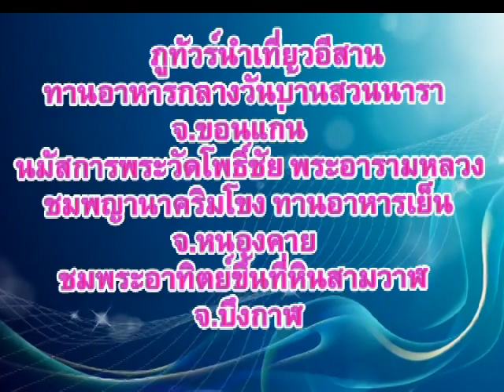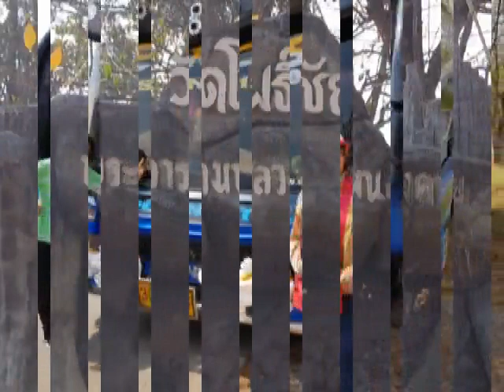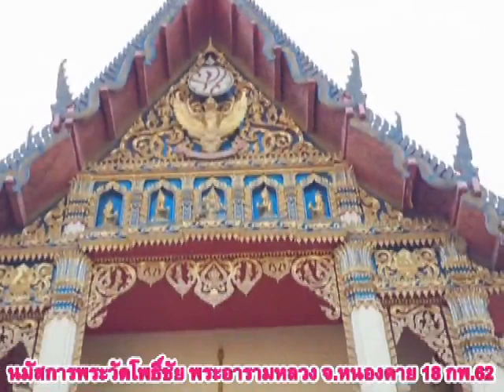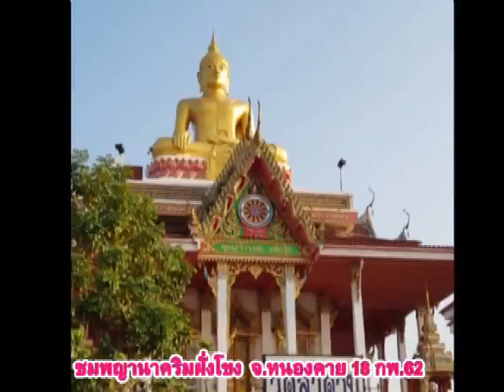ภูทัวร์นำเที่ยวอีสานชมพระอาทิตย์ขึ้นที่หินสามวาฬจ.บึงกาฬ19กพ62